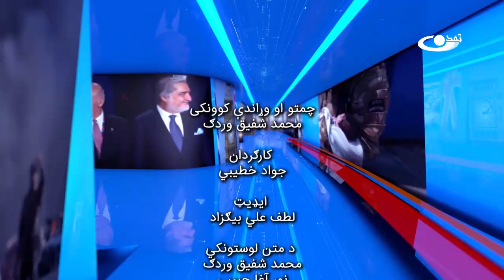په افغانستان کې د فعالیت په تړاو د ملګرو ملتونو تګلاره ـ اونیزه _ 1402/04/16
په کورنۍ برخه کې له افغانستانه په ستونزمن ډول د وتلو په هکله د امریکا دفاع وزیر اعتراف،     په افغانستان کی دندې تر سره کونکو برتانوي سرتیرو رواني او اخلاقي ستونزې او په افغانستان کی د ملگرو ملتونو نوې تلگاره څیړو.
په بهرنۍ برخه کی مو په سویډن کې د قران کریم سوځولو،  د فلسطین باختري تړانگه کې د اسرائیلی رژیم جنایاتو او په فرانسه کې د یوه اولس کلن ځوان وژلو په تړاو لاریونونو ته ځای ورکړی دی.

د تمدن ټلویزیون په اونیزه خپرونه کې د کارپوهانو او نظر خاوندانو په ګډون په تیره اونۍ کې رامنځ ته شوې کورنۍ او بهرنۍ پیښې څیړل کیږي.

آدرس سایت و شبکه های اجتماعی ما:
است.